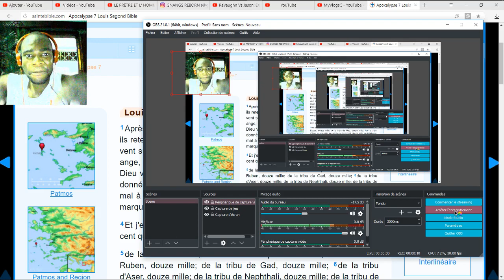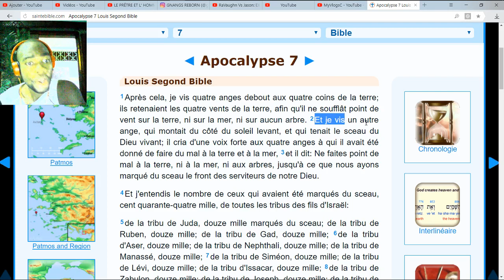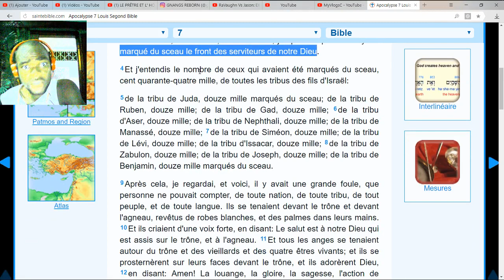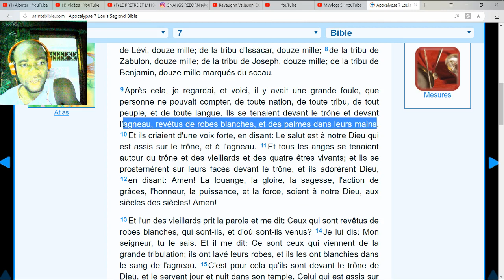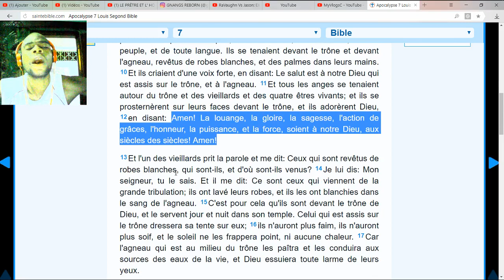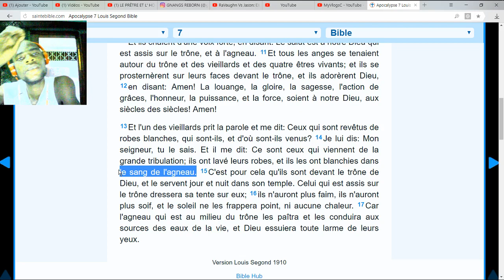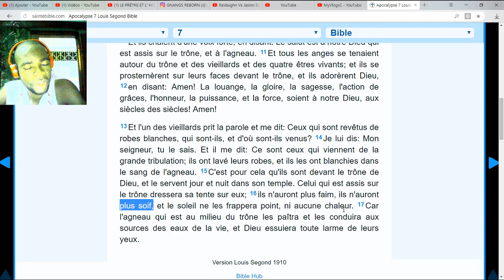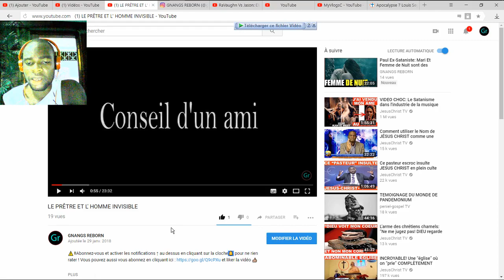J'AI VU Les 4 Anges Puissants de Dieu Dans l'Apocalypse 7